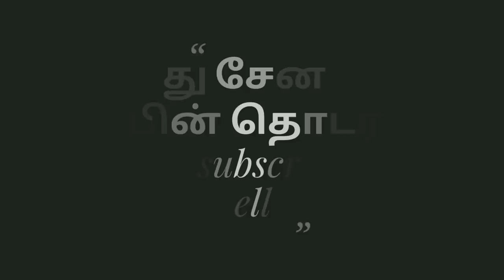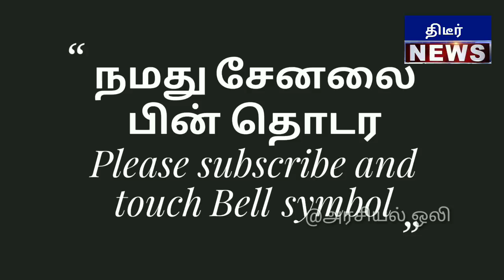இந்துக்கள் ஓட்டு வங்கி இதுதான் உண்மை நிலவரம் மொத்த ஆதாரத்தோடு தெறிக்கவிட்ட பெரம்பலூர் உமா செல்வராஜ்